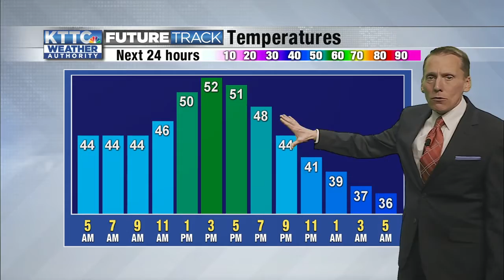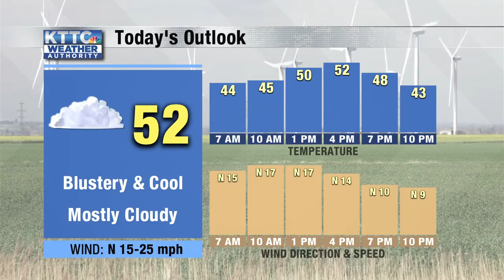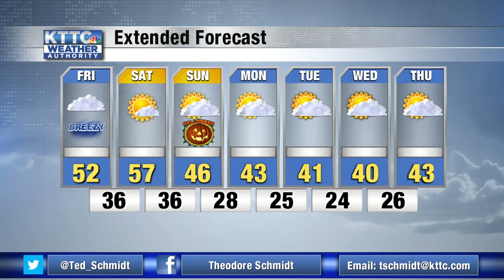Ted's Friday Morning Weather 10/29/2021